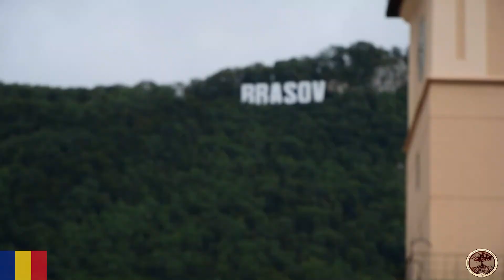BalkanTrip (pt2): dalla Serbia alla Transilvania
Ecco dopo 2 anni la seconda parte dell'avventura nella penisola Balcanica, svoltasi a Luglio del 2018.
Impossibile dimenticare quei 15 giorni trascorsi tra bus, ostelli, minivan e una magnifica VW Polo nelle principali città dell'ex Jugoslavia, Bulgaria e Romania.